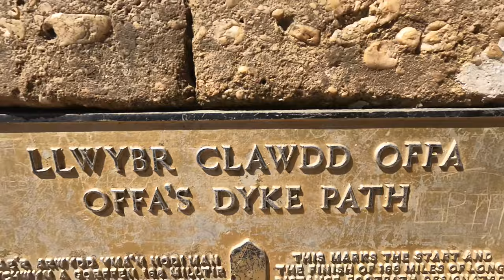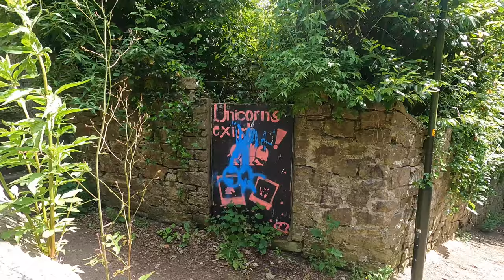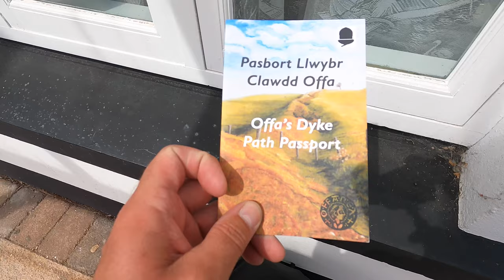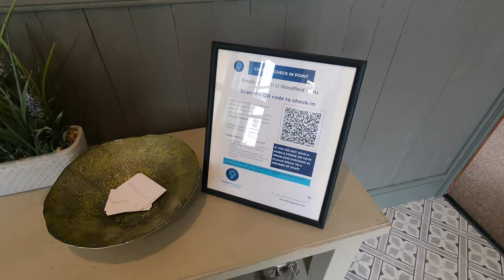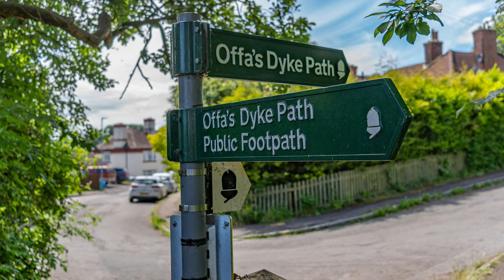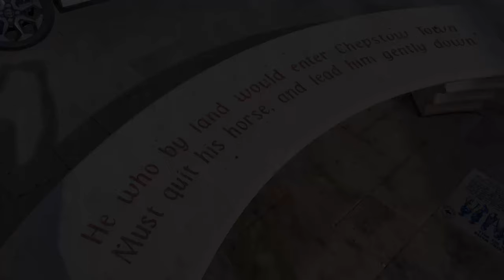What's on Offa? - Offa's Dyke Path - Part I, Sedbury to Chepstow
On Saturday 5th June I set off on my journey, catching the train to Chepstow with plans of hiking the Offa's Dyke Path south to north.

This film is the first instalment of my journey seeing me arrive on the train and getting to the start of the trail on the year of it's 50th birthday, from there I make the short 2.5 mile trek back into Chepstow and have a quick wander around the town.

My plan was to arrive on the Saturday and just tick off a few miles in the afternoon and then do the rest in a further 10 days. You will find out how I got on if you watch the films.

All I will tell you is that I had amazing weather throughout and it is blooming hilly.

A map of todays short section of the ODP can be found

Finally, I don't get paid to do these videos, I make them because I enjoy doing so and they make for great memories to look back on in years to come. However if you enjoy them and want to say thank you with a small tip, you can do so
 The contribution may go on a hot drink or a lager, but most likely it will be saved for future adventures to put to film.